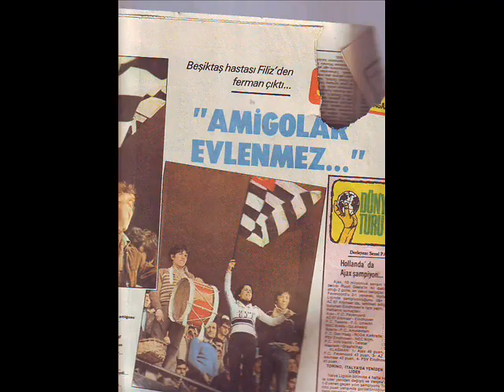beşiktaş jk nostalji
beşiktaşımızın eski kadroları eşliğinde nostaljik bir klip hazırladım umarım beğenirsiniz.beşiktaşın vefalı taraftarına armağanım olsun..(çalan parça plak kolleksyonumun bir parçası olup 1975 yılına aiittir)aynı zmnda bu video beşiktaşın efsane kaptanı,terbiyesi ve dürüstlüğyle örnek olan vedat ve  sanlı kaptanlara  armağananımdır.